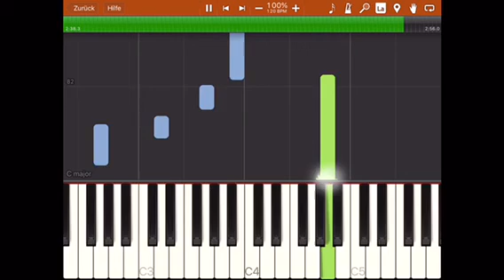Darkwood - Caucasian Tales - Piano Tutorial - BODO